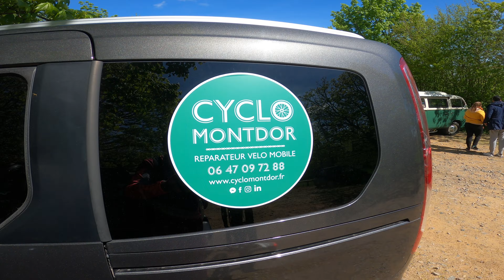Rando Anniversaire CYCLOMONTDOR // VTT - Saint-Germain-au-Mont-d'Or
Cyclomontdor : Réparation & Vente de Vélo à Domicile

" CYCLOMONTDOR est heureux de souffler sa première bougie 🌬🕯et un anniversaire, ça se fête 🥳 🎂
A cette occasion nous sommes heureux de vous convier à une « Rando »Anniversaire pour VTT musculaire et avec Assistance Électrique le dimanche 10 avril.
Venez rider avec nous sur un parcours de 25 km et 700m de D+ à travers les Monts d’Or.
A l’issue de la randonnée, un « Ravito Gourmand » sera donné ainsi qu’une tombola, nombreux lots autour de l’univers du Cycle à gagner.
Départ et arrivée depuis le parc des gorges d’enfer, à Saint Germain au Mont d’Or.
Hâte de rider très prochainement en votre compagnie ⛰😎🤙 "

📪 : Cyclomontdor
47 rue des Anglais
69650 – Saint-Germain-au-Mont-d’Or

🔰  Saint-Germain-au-Mont-d'Or
📍 Métropole de Lyon  ( 69 )
🔺 Sportif
↪️ 17 km ↗️ 700 m D+

RmS#11/S#3

🚲🔋 🔌 : LAPIERRE AM OVERVOLT 500i